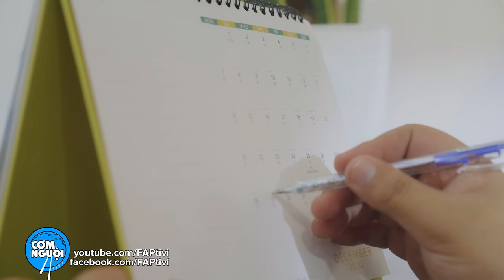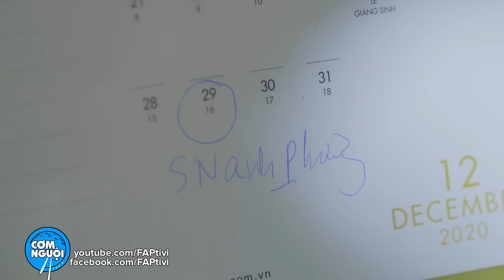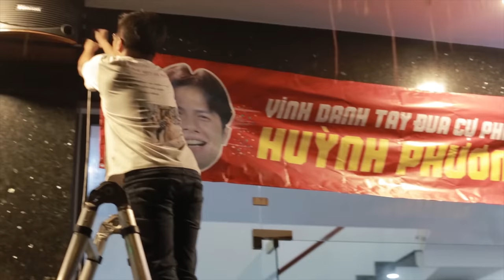FAPtv Cơm Nguội: Tập 241 - Những Anh Chàng Tốc Độ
Hãy cùng FAPTV tham gia ngay thế giới tuổi thơ đua xe đầy dữ dội cùng game Kartrider Rush+
►D.O.P: Trần Đức Viễn
►Producer: Trần Long
►Script: Thái Vũ, Vinh Râu, Đức Viễn, Uy Trần, Tùy Long
► Khách Mời : Dong Nghi Racing Team
► Cast: Thái Vũ, Vinh Râu, Huỳnh Phương, Uy Trần, Ribi Sachi, cùng với một số diễn viên khác.
►Lồng Tiếng : Tuyết Nguyễn, Bảo Chương
►Cam: Duy Phong - Trần Long - Thành Võ - Khánh Huy
►Lights: Thuần Phạm , Hào Wong, Bảo Chương, Louis Bùi.
►Location Manager :  Tâm Nguyễn, Lê Triết
►Props : Hải Lê - Hoàng Trọng, Minh Tuấn
►Equipment: Khánh Huy, Hoàng Trí, Song Kiếm, Minh Hiếu
►Caterer: Jupi Mol
►Chủ nhiệm: Tony Quốc Anh
►Sound: Trần Linh
►Editor: Lê Duy, Chấn Hưng, Lê Thanh
►Master: Đức Viễn
►Colorist: Lê Thanh
►Marketing: Tài Nguyễn, Thuỷ Tiên, Trúc, Aki
►Assistant Director: Hà Trang
►Driver: Thái
►Behind The Secenes: Đỗ Đình Huy